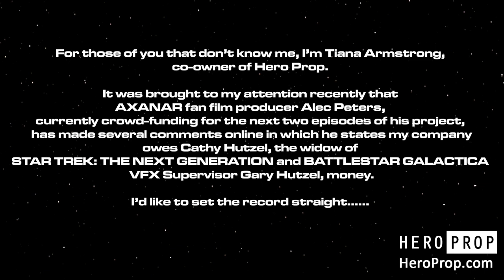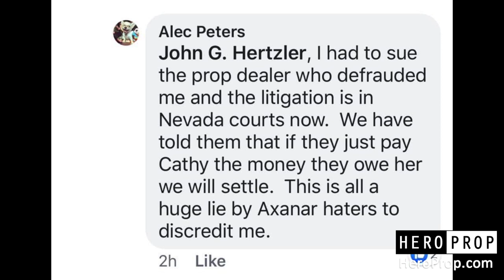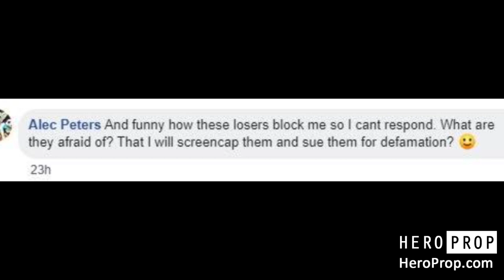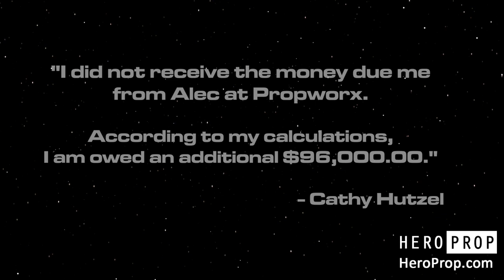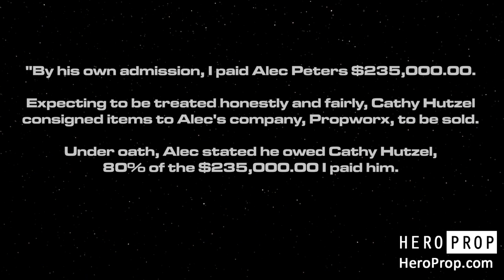Hero Prop LLP vs Alec Peters Jr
In His Own Words: His Majesty confesses under oath that he has put off paying a client money owed for nearly two years, but will pay "as soon as possible." Meanwhile, on social media, he continues to try to shift blame to others for his own shady dealings.